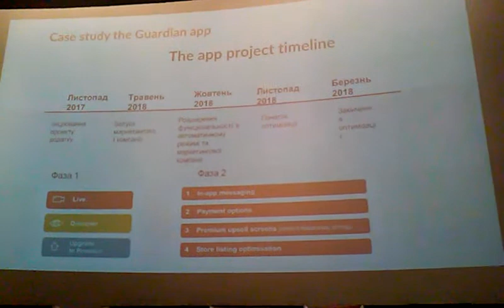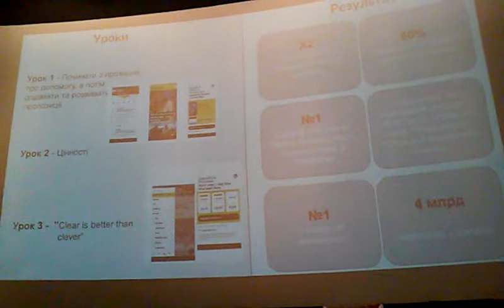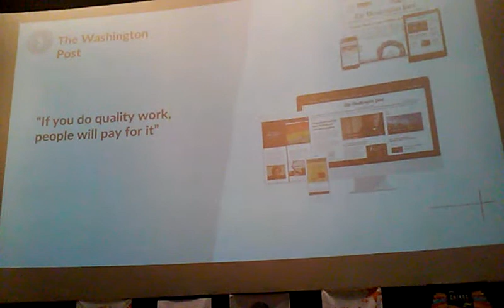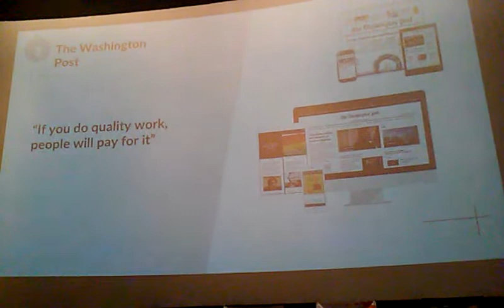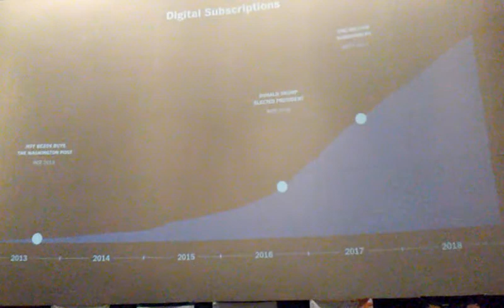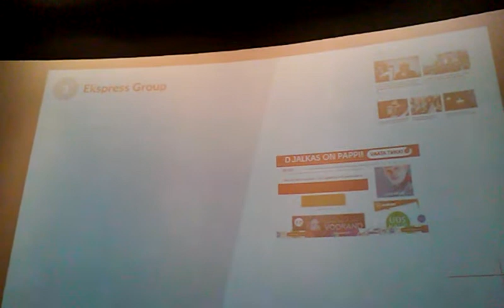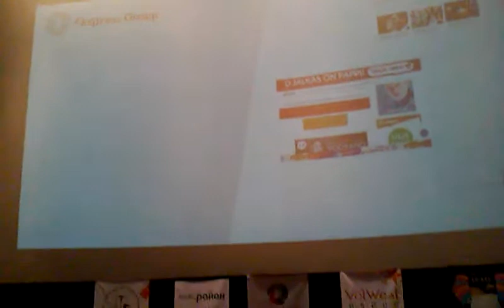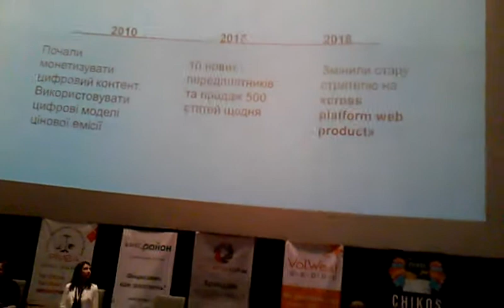Медіа Форум Луцьк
Проекти